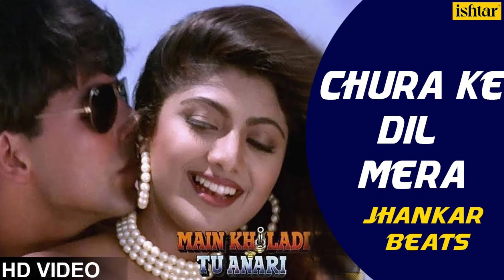कभी हिट हुआ करती थी 90 के दशक से ही बॉलीवुड पर राज कर रही ये जोड़ियां लेकिन अब हुई है फ्लॉप साबित..!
bollywood_all_news_biography_bollywood_these_these_these_these_these_Once upon a time these couples used to be hits and have been ruling Bollywood since the 90s but now they have proved to be flops..!